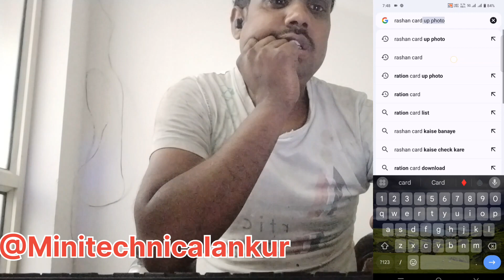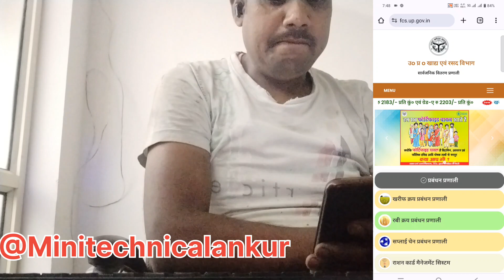Rashan Card List Name Search: Shocking Results Revealed!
Must Watch: Latest Rashan Card List Name Search i नया राशन कार्ड सुचि मे अपना नाम चेक करें l